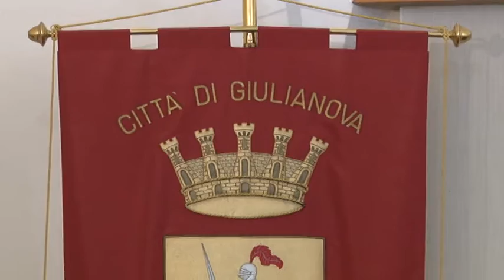Novità sull'ospedale di Giulianova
Novità per il nuovo ospedale di Giulianova. Dopo il No delle scorse settimane, oggi il sindaco Francesco Mastromauro ha illustrato le ultime novità che aprono concrete possibilità per il nuovo nosocomio giuliese